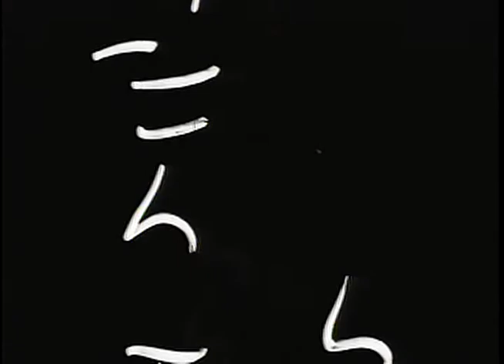MUNICH. [Nos.] 211-222, WAR CRIMES TRIALS, NUREMBERG, GERMANY